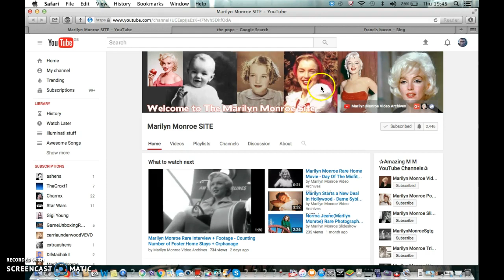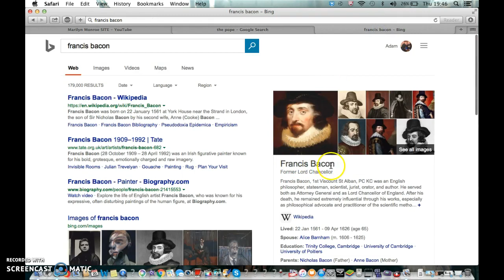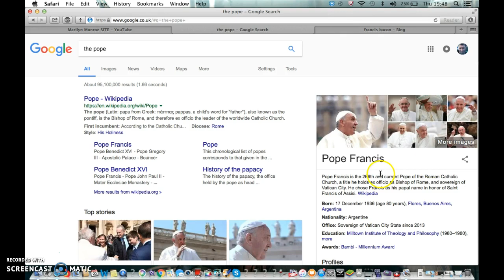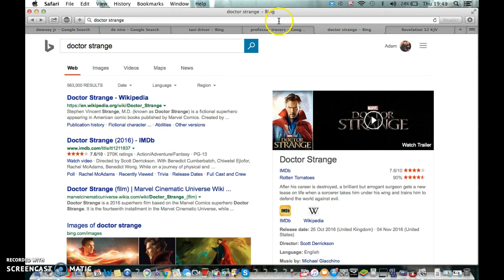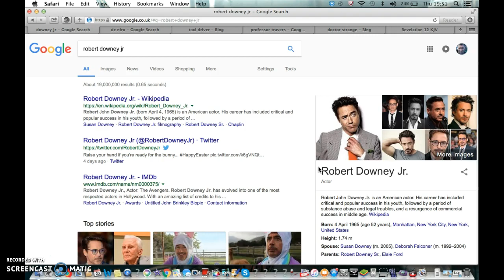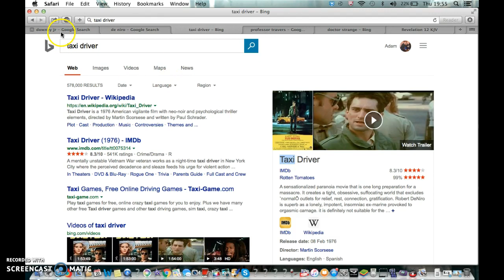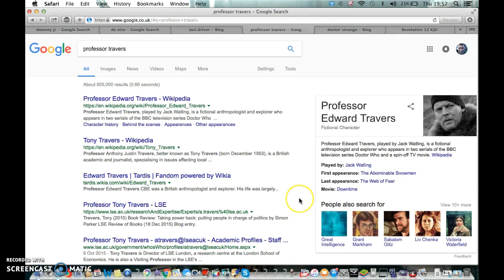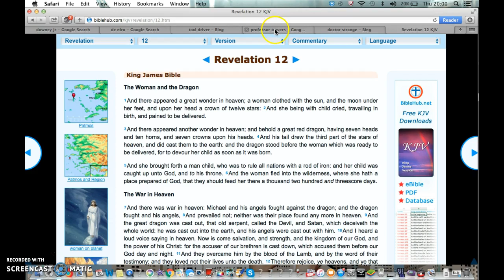ROBERT DOWNEY JR,THE POPE,ILLUMINATI FREEMASON SYMBOLISM